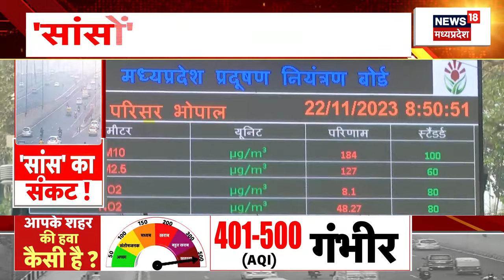MP Air Pollution : MP के शहरों में AQI गंभीर के पार, दम घोंटता प्रदूषण | Breaking News | Bhopal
MP के कई शहरों की हवा जहरीली हो गई है. Gwalior की हवा सबसे ज्यादा खराब है, जहां का AQI 347 पहुंच चुका है. वहीं 7 शहरों का AQI 200 के पार पहुंच गया है. वहीं प्रदेश में सबसे शुद्ध हवा मैहर की है. जहां का AQI Level 80 के आस पास है. रिपोर्ट देखिए